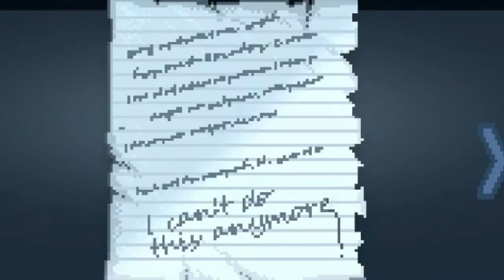Inmost Review - Switch or Ditch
Inmost is a puzzle platformer by Chucklefish and Hidden Layer Games. It is spooky, dreary, and depressing. But is it worth the price?